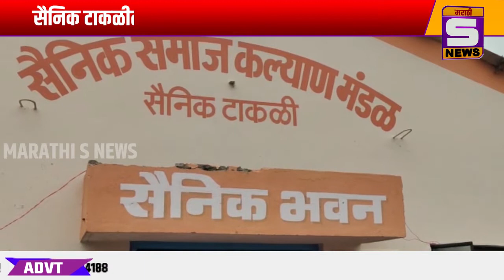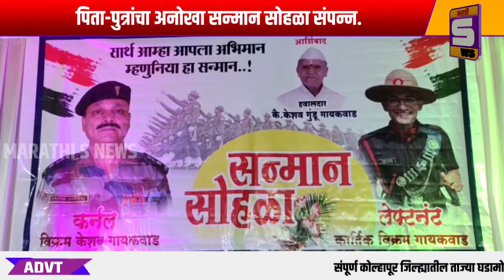सैनिक टाकळीत कारगिल विजय दिनी कर्नल-लेफ्टनंट पिता-पुत्रांचा अनोखा सन्मान सोहळा संपन्न.